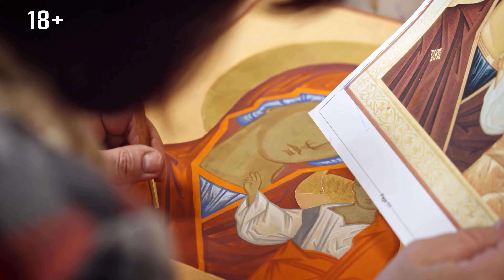Иконопись - это вид живописи, обладающий уникальной, глубокой эстетикой и технологией.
Иконопись - это вид живописи. Узнать подробнее: ✅ Иконопись обладает уникальной, глубокой эстетикой и технологией.
Люди приходят к мысли о написании иконы по- разному. Но всегда это путь к Богу,  мысленный разговор с Богом.  Иконопись может стать новым увлечением.  Написание икон может быть приятным и полезным обучением.
 Мастер Иконописец, основатель Русской Иконописной школы Елена Стажук разработала свою оригинальную технологию, позволяющую за 60 дней написать  любому человеку первую икону при обучении онлайн.